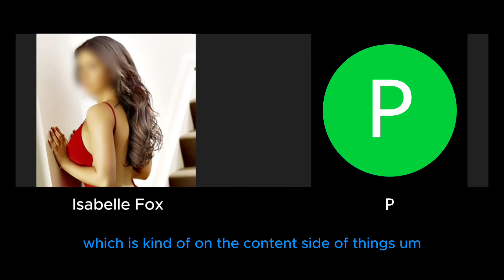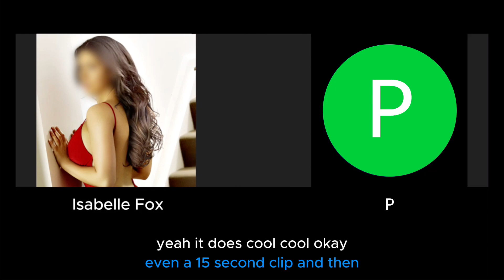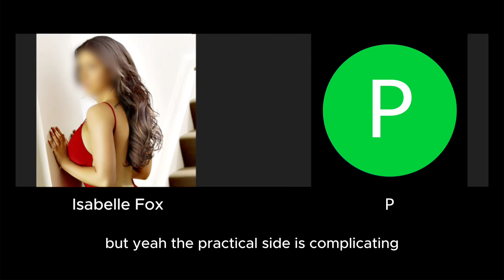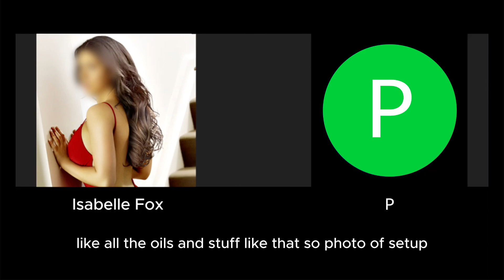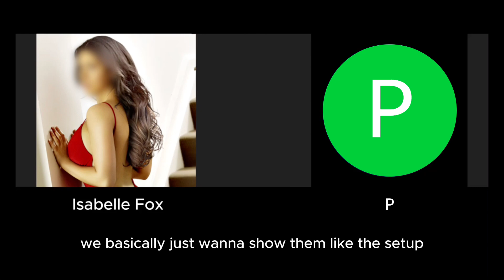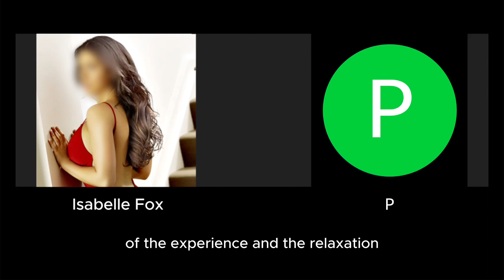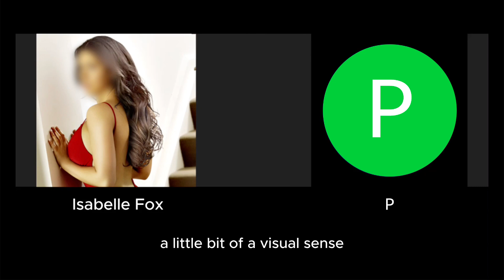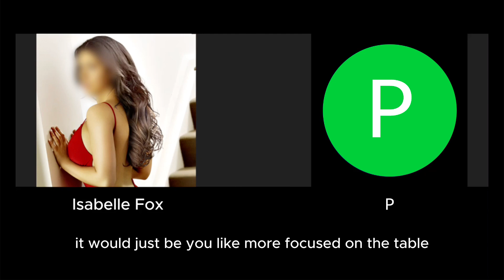Profile Photo Breakdown For $10k A Month Massage Profile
Want more escorting tips and one-on-one advice?
*Note: my student's voice has been modified for discretion.

Free Escort Resources Folder (more content to come - feel welcome to share with other industry workers)